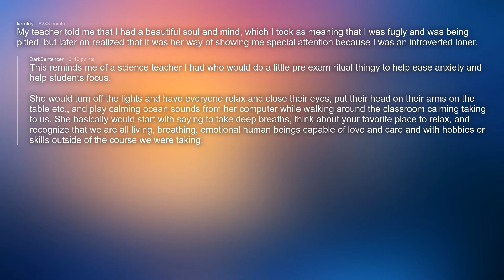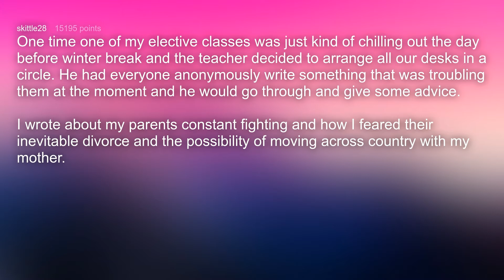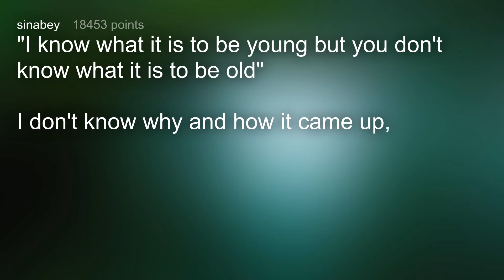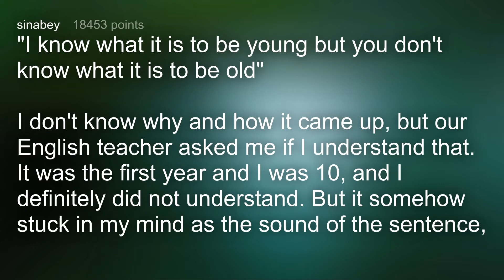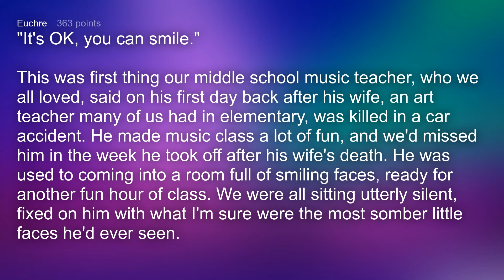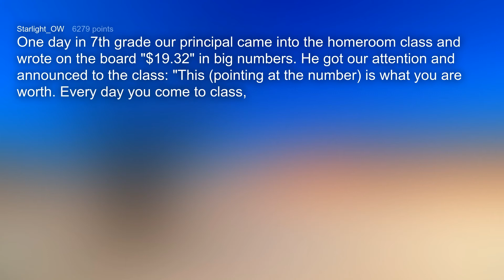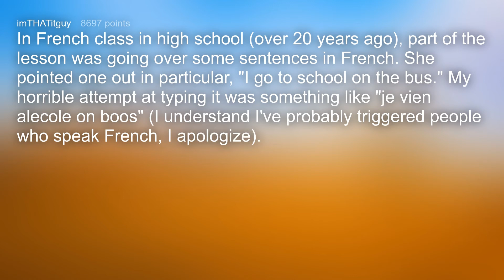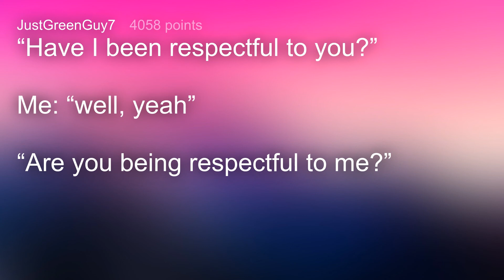What Unbelievable School Fact Can You Still Remember?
What did a school teacher say that stuck with you?

Multimedia - Demon